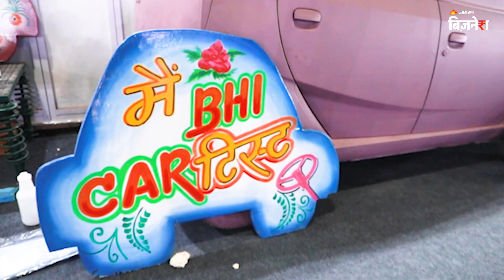एक ऐसा बिजनेस आइडिया जो उड़ा देगा आपके होश! | Auto Expo 2023 | Jagran Business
Cartist has modified a 1965 model car in a Brand new one, Here are the details that will shock you!